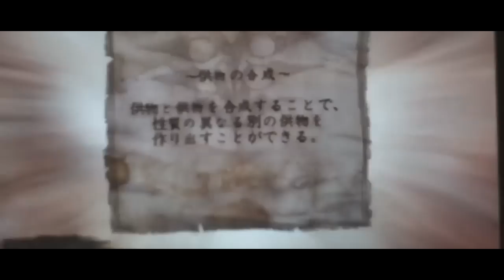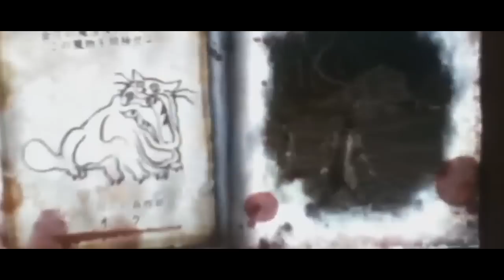Soul Sacrifice ps vita Demo Part 8